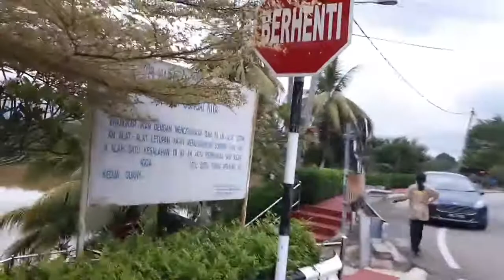Jom teman Aleesya Main Alat Sukan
Assalamualaikum & Salam Sejahtera Sahabatku
Xsersais jab kat tepi sungai